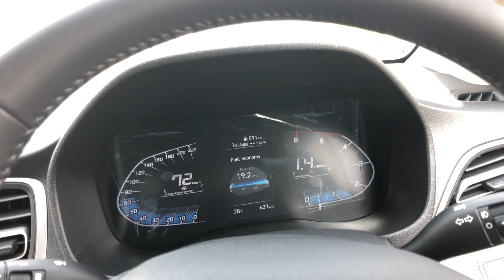My Father’s Retirement Ceremony || State Reserve Police || Gujarat police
Hello everyone I hope you like this video in this video I have covered all about our family and my father retirement ceremony I hope you like the ceremony of retirement police man in india. It was really very proud moment for us because my fathers had been working there more than 35 years and he performed his duty very honestly.

Love you dad for everything ❤️

My name is Bhavik patel , I’m a content creator,Vlogger and car also share some car information. I’m from Gujarat, India . I upload daily videos on 10:30 am   I love to share travel videos lifestyle videos and cars and bike videos also . I’m here to entertain ,educate and inspire

You will see me on the road in my Hyundai black Verna sx